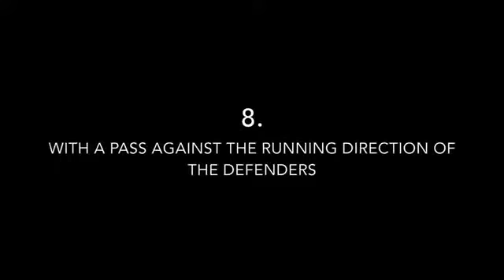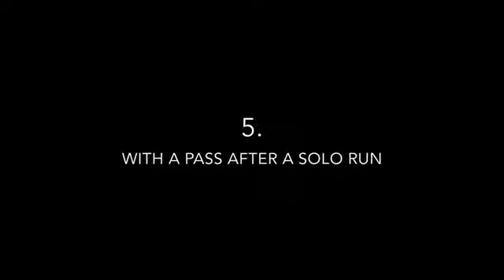Lionel Messi The 10 Most Impressive Ways to Assist his Teammates HD YTPak com